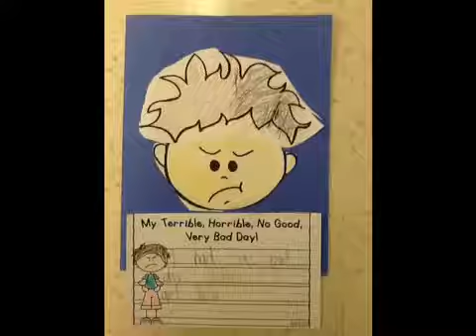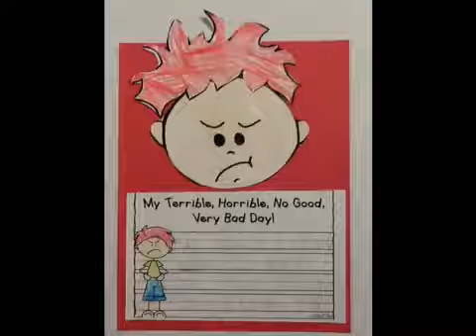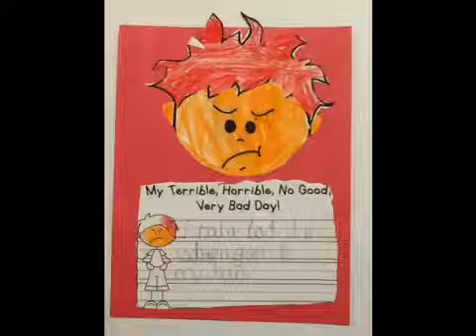Our Bad Day by Miss Juffre's Class (Inspired by Alexander and the Terrible, Horrible, No Good, Very